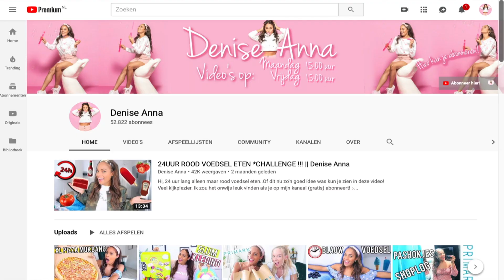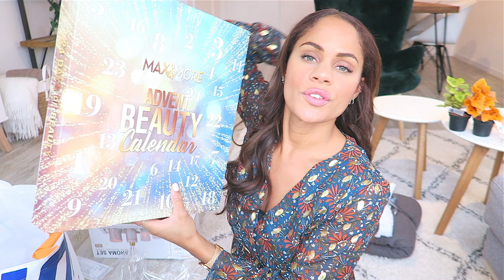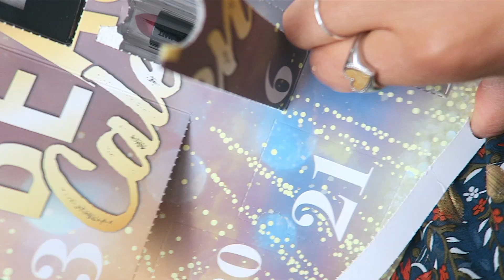Afl. 2 Action Herfst Shoplog ActionMaandag || Denise Anna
In deze video een leuke Action Shoplog met spulletjes voor de Hefst! Benieuwd wat ik ervan vind?

Alle gesponsorde content op mijn YouTube kanaal of social media is duidelijk te herkennen aan de hashtags spon/partner of 'deze video is in samenwerking met'. Wanneer dat niet het geval is, dan heb ik de producten zelf aangeschaft OF gratis gekregen. Ik zal nooit een product promoten waar ik niet achter sta! Alle content probeer ik zo eerlijk en oprecht mogelijk te houden zodat het voor jullie ook leuk blijft om naar te kijken. Wanneer er toch verwarring ontstaat kunnen jullie altijd contact met mij opnemen!

Deze video bevat geen gekregen producten en is niet gesponsord.

Hoor je al bij de DeniseAnnaSquad ??